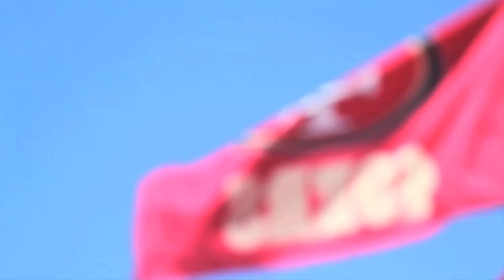"We're the 49ers" - Jose Santana Featuring Heat & Antonio Arevelo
Director : Justin Omar
Editor: Justin Omar

[Prod.Equivalent Exchange]